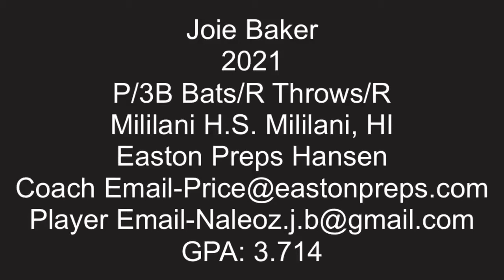2021 Joie Baker Pitcher Third Base Softball Recruit Skills Video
Joie Baker
2021
P/3B Bats/R Throws/R
Mililani H.S. Mililani, HI
Easton Preps Hansen
GPA: 3.714